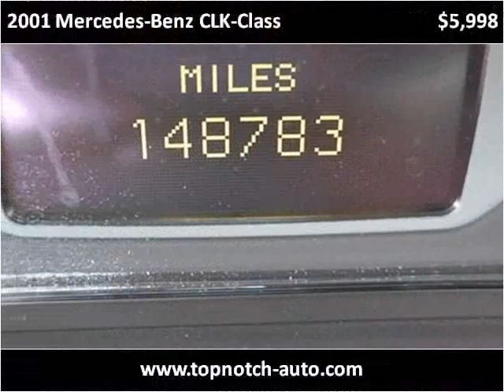2001 Mercedes-Benz CLK-Class Used Cars Temecula CA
This 2001 Mercedes-Benz CLK-Class is available from Top Notch Auto Sales.